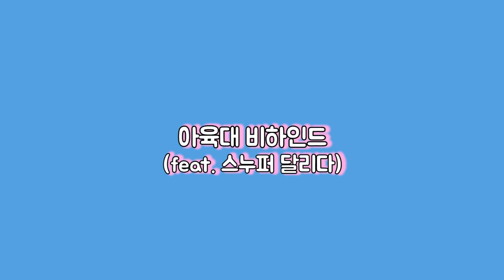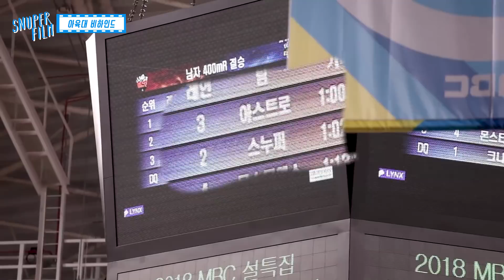SNUPER FILM E29 - 아육대 비하인드 (Feat. 스누퍼 달리다)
SNUPER FILM E29 - ISAC Behind (ft. Run Snuper)